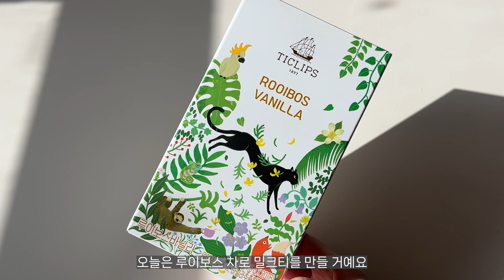[Sub] 루이보스 티로 만든 디카페인 밀크티 | 루이보스 밀크티 레시피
00:00 재료 소개
00:05 인트로
00:23 루이보스 밀크티 만들기
01:31 생크림 휘핑하기
01:56 음료 완성

■ 재료
루이보스 3g
물 100g
우유 150g
설탕 15g
생크림 30g
사과청 15g (설탕 5g으로 대체가능)
시나몬 파우더 (생략가능)

■ 루이보스 밀크티 만들기
1. 루이보스를 뜨거운 물에 5분 우려주세요
2. 우유와 설탕을 넣고 밀크티를 데워줍니다
3. 생크림에 사과청을 넣고 휘핑해주세요
4. 잔에 밀크티를 담고 생크림, 시나몬 파우더를 올려 마무리합니다

□ 레시피 사용시 출처를 남겨주세요